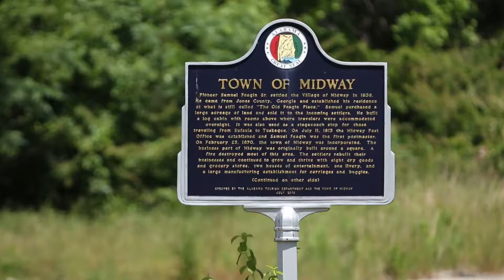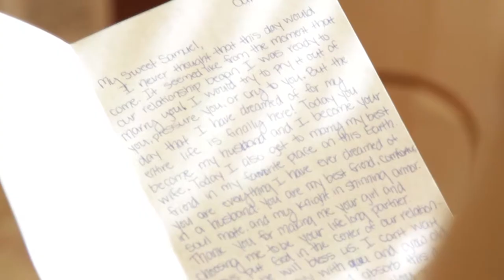Midway, Alabama Wedding | Chelsey + Sam Wedding Highlight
Chelsey + Sam Wedding Highlight
Midway, Alabama
Filmed at Bermuda Farm